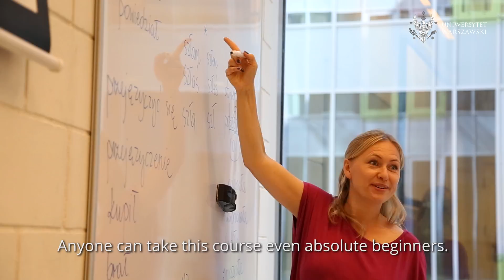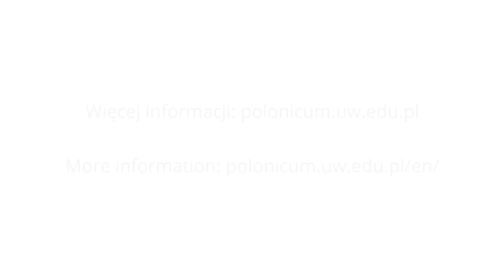Polonicum, Uniwersytet Warszawski - kurs dla cudzoziemców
Centrum Języka Polskiego i Kultury Polskiej dla Cudzoziemców „Polonicum” każdego roku organizuje w sierpniu Wakacyjny Kurs Języka Polskiego i Kultury Polskiej dla Cudzoziemców. Prawie 200 osób z różnych stron świata przyjeżdża na Uniwersytet Warszawski, żeby przez miesiąc uczyć się języka polskiego, a także poznawać polską kulturę i historię.